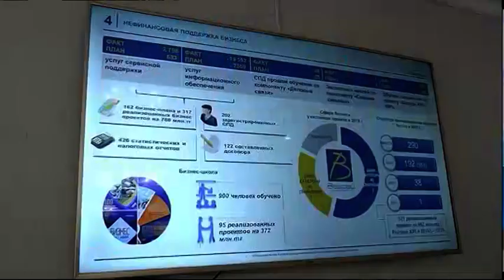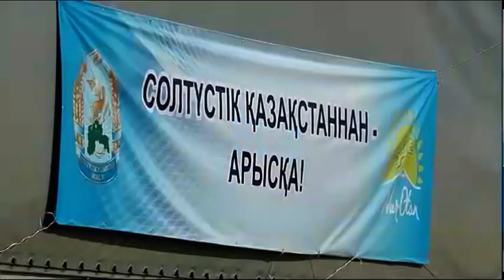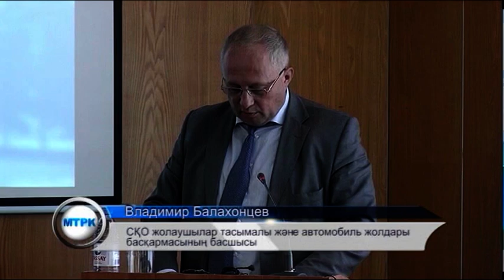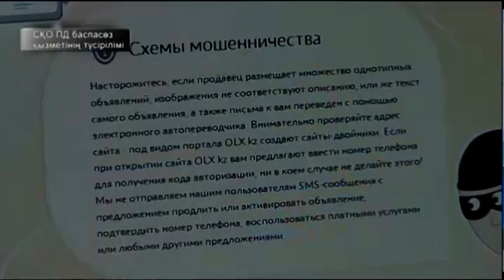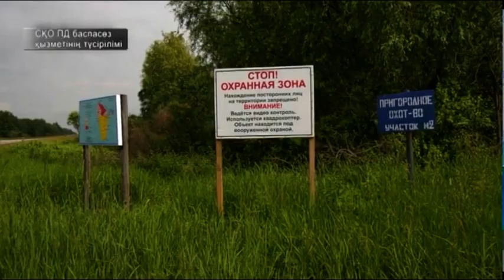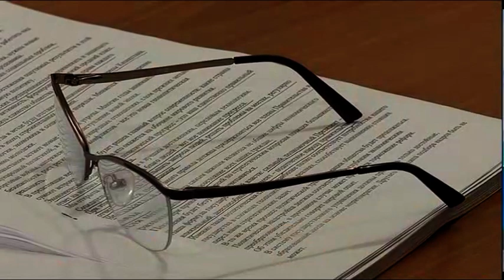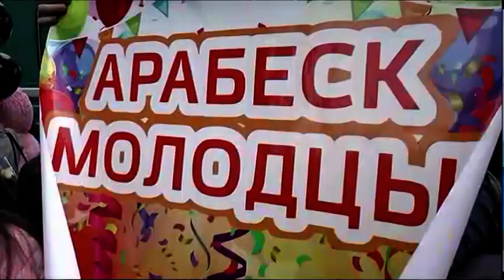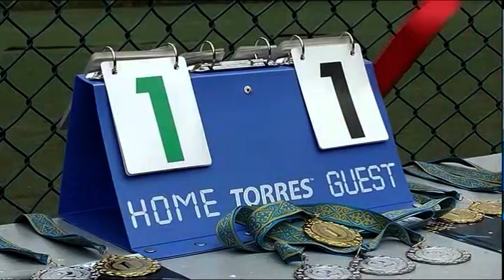МТРА жаңалықтары 26 06 2019